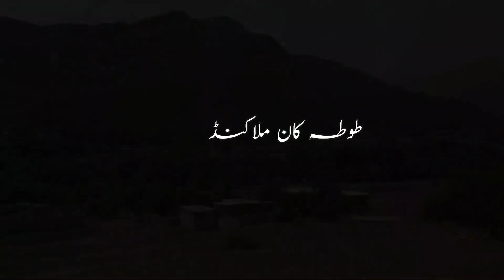Malakand Totakan Da Yateem Awaz Program No. 167 Part 1